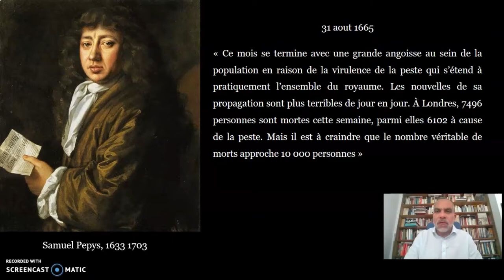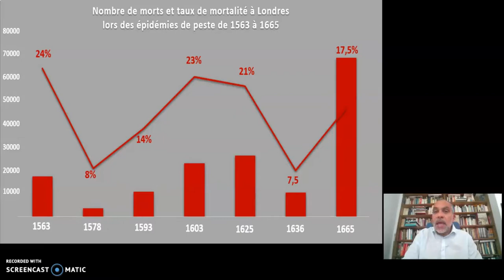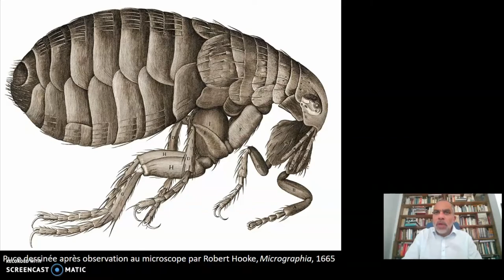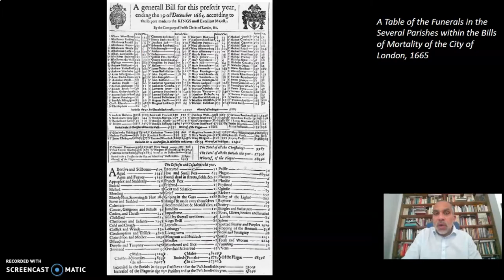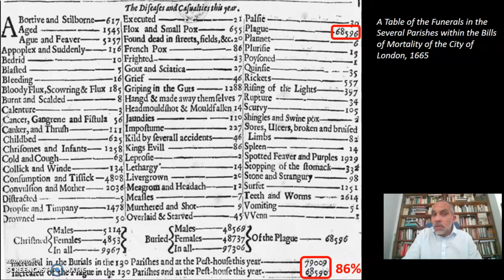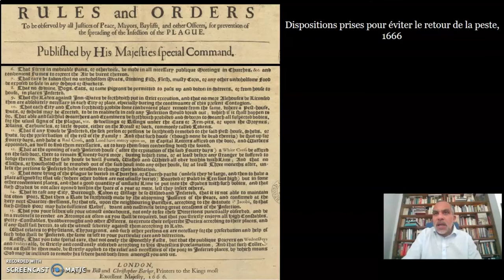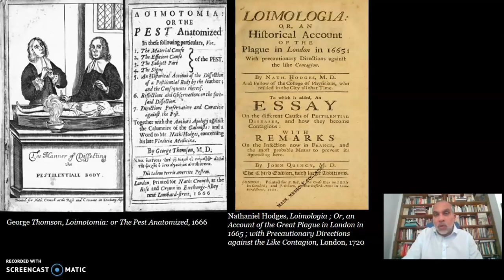ÉPIDÉMIES n°6 - La Grande peste de Londres, 1665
Le sixième épisode, réalisé par Eric SCHNAKENBOURG, Professeur d'histoire moderne à l’Université de Nantes – CRHIA, se consacre à la Grande Peste qui a frappé la ville de Londres en 1665..